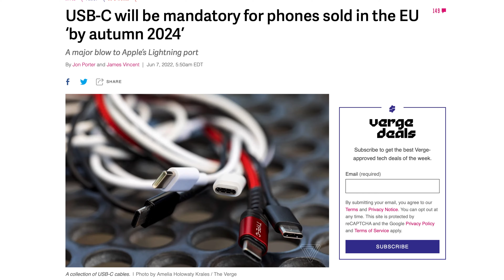APPLE HAS LOST!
As you may know, the EU has passed a law that all mobile devices must use USB-C. Apple is no exception to this rule and it may be portless instead…
Will we ever see a USB-C iPhone?